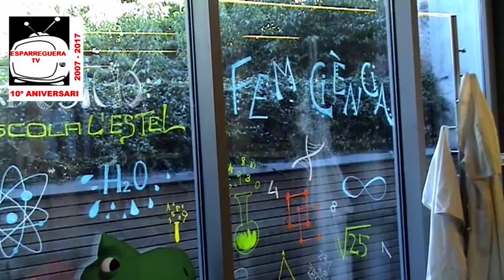ESPARREGUERA TV. L'Escola Estel d'Esparreguera presenta el seu projecte Fem Ciència a la Biblioteca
"Fem Ciència" a Esparreguera.
Exposició "Fem Ciència" projecte de l'Escola Estel d'Esparreguera.

Sala infantil
Biblioteca Municipal l'Ateneu d'Esparreguera

Del dilluns 01 al dimecres 31 d'octubre de 2018.